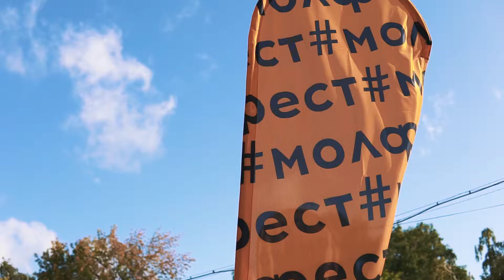MEDia FORUM. Day 4